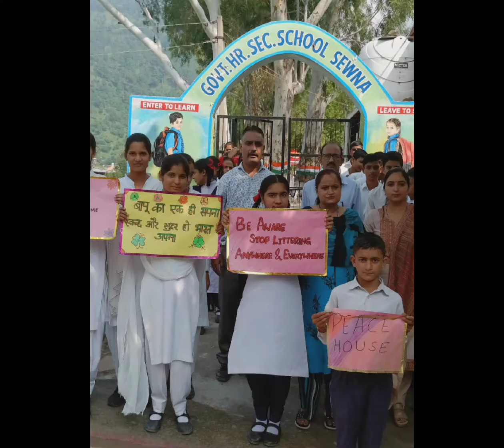community outreach programme under Swachhata Pakhwada || HSS SEWNA Zone Chenani district Udhampur jk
swachhata awareness, swach bharat Abhiyaan, clean india green india,